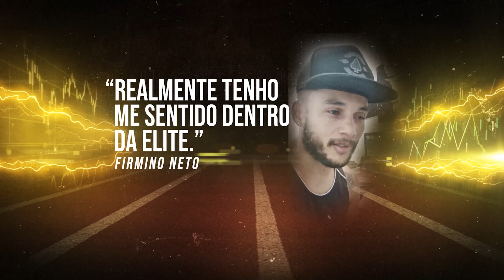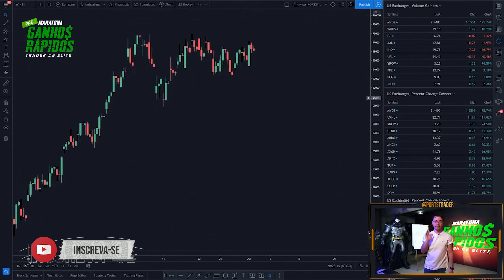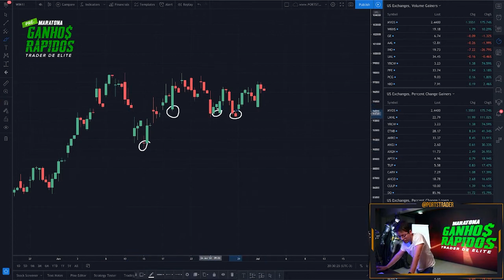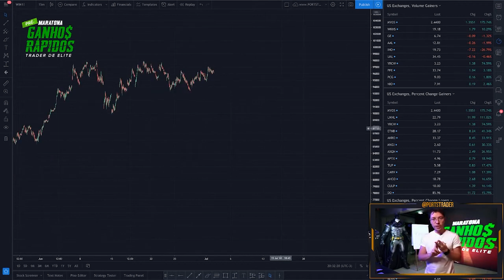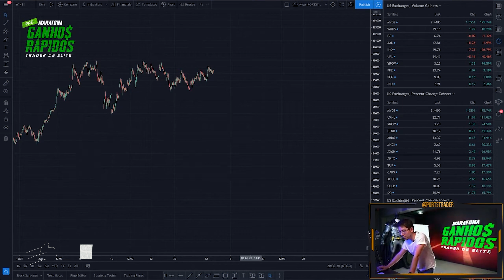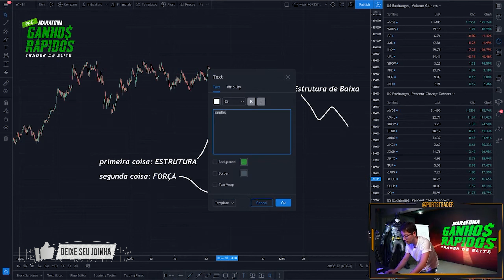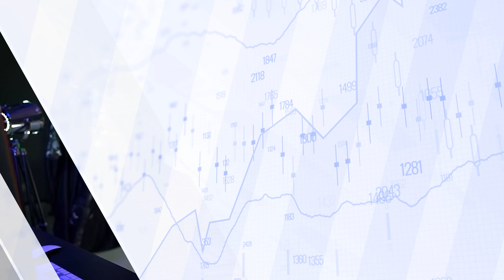GANHEI R$ 21.273 MIL REAIS EM 3 DIAS COM ESTA ESTRATÉGIA - DAY TRADE